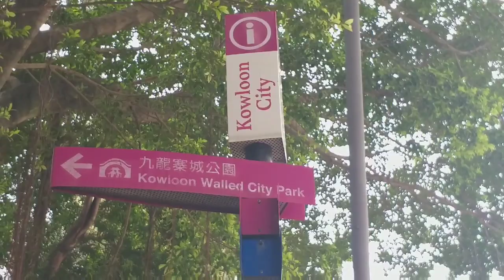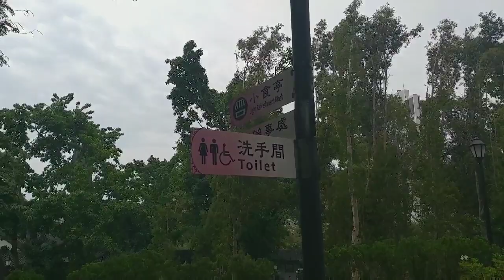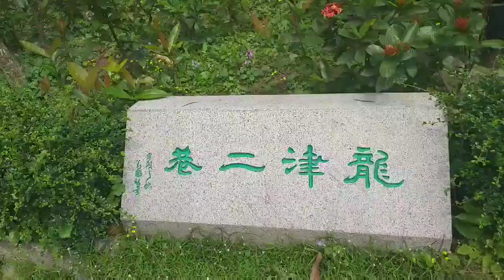kowloon walled park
green environment